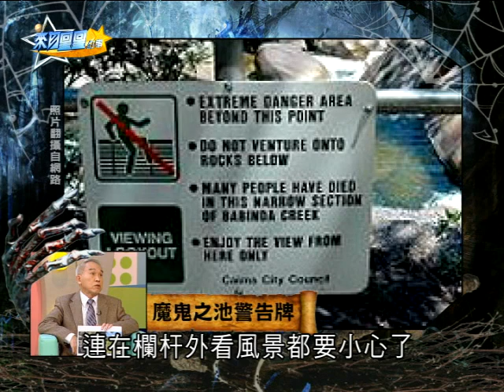【完整版】來自星星的事 - 洋詭異人館：【詛咒無所不在?! 願你有機會從惡魔手中脫逃…】 20150401/#4-56